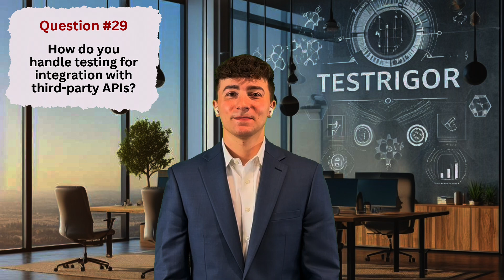Top-30 QA Automation Engineer Interview Questions (+Answers)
Discover key QA Automation Engineer interview questions with answers that delve into automated frameworks, performance testing, and more.

QA Automation Engineer Interview Questions:
0:00 Intro
00:21 What is your experience with automated testing frameworks?
00:44 Can you explain how you would automate a login page?
01:13 What are some challenges you have faced in test automation?
01:36 How do you ensure the stability and reliability of your test automation framework?
02:00 Can you give an example of a particularly challenging test automation project you have worked on?
02:26 How do you handle flaky tests in your test automation framework?
02:50 How do you ensure that your automated tests cover all the necessary test cases?
03:12 How do you handle data-driven testing in your automation framework?
03:36 What is your experience with CI/CD pipelines and test automation?
04:02 Can you describe a time when you used test automation to improve the efficiency of a manual testing process?
04:25 What is your experience with performance testing, and how do you automate it?
04:50 How do you ensure that your automated tests are maintainable and scalable over time?
05:14 Can you explain how you would approach testing for mobile applications?
05:32 What is your experience with API testing, and how do you automate it?
05:56 How do you ensure that your automated tests are reliable and produce consistent results?
06:17 Can you explain how you would perform cross-browser testing using automation?
06:35 What is your experience with security testing, and how do you automate it?
06:54 How do you handle testing for accessibility using automation?
07:11 Can you describe your experience with data integration testing and how you automate it?
07:30 How do you handle testing for different locales and languages using automation?
07:50 How do you handle testing for different types of data, such as structured or unstructured data?
08:09 Can you describe your experience with testing for user interface using automation?
08:29 How do you handle testing for microservices using automation?
08:46 Can you describe your experience with testing for desktop applications?
09:05 How do you handle testing for non-functional requirements, such as reliability or scalability, using automation?
09:23 Can you describe your experience with testing for real-time systems using automation?
09:41 How do you handle testing for different types of authentication and authorization mechanisms, such as OAuth or SAML?
10:01 Can you describe your experience with testing for blockchain-based applications using automation?
10:21 How do you handle testing for integration with third-party APIs?
10:41 How do you handle dynamic elements in a web application during automation testing?
11:01 Conclusion